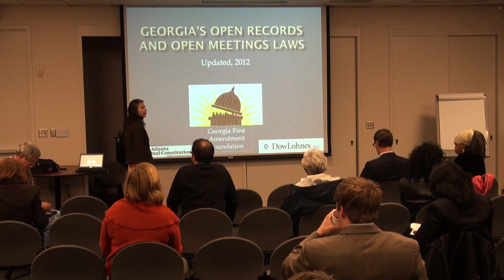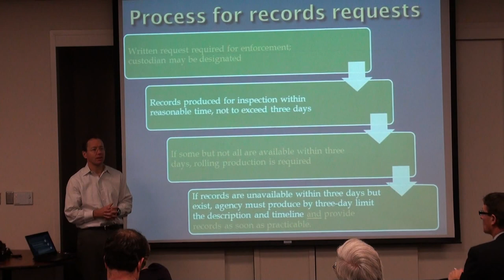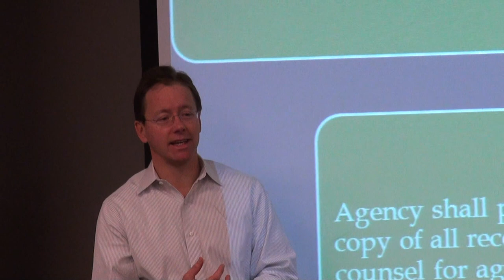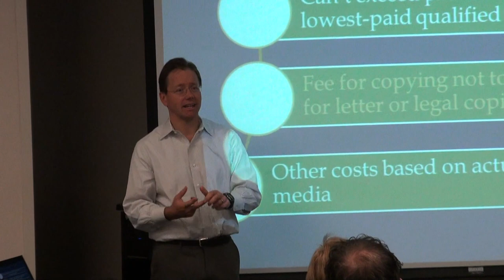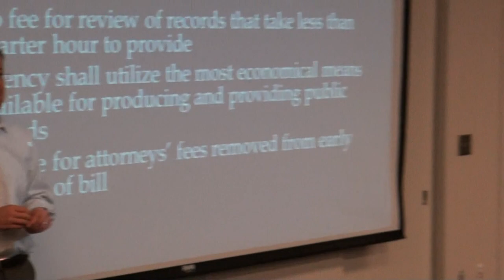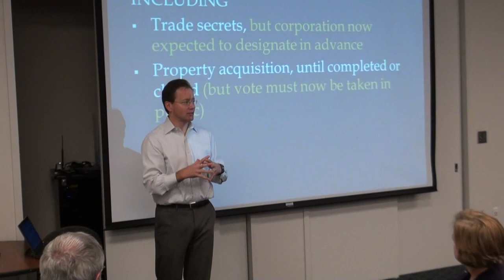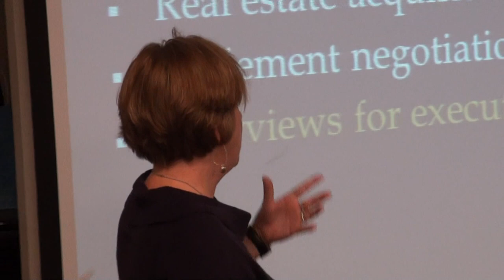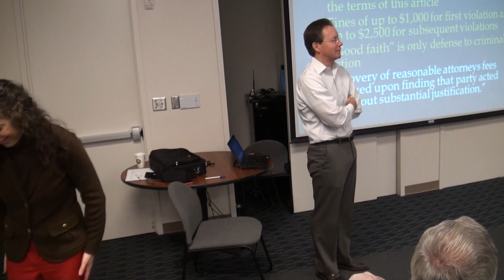Georgia’s New Open Government Laws 04/17/12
House Bill 397 and the updates to Georgia’s Sunshine Laws effective April 17, 2012.
0:00:00  Pre-meeting
0:00:23  Nydia Tisdale, AboutForsyth.com
0:00:28  Ryan Splitlog, Common Cause of Georgia
0:00:52  Introduction, Hollie Manheimer, Executive Director,
Georgia First Amendment Foundation
0:04:06  Welcome, Kevin Riley, Editor, The Atlanta Journal-Constitution
0:08:02  Shawn McIntosh, Deputy Managing Editor, AJC
0:08:40  Open Records, Tom Clyde, Esq., Dow Lohnes, PLLC
1:24:56  Tom Bennett, founder, GFAF
1:25:08  Carolyn Carlson, board member, GFAF
1:25:19  Break
1:26:19  Open Meetings, Shawn McIntosh, Deputy Managing Editor, AJC
1:31:49  Reasons for Excecutive Session
1:34:30  Process for Executive Session
1:48:48  Nydia Tisdale, citizen journalist and videographer
1:49:20 Donate to GFAF at
1:50:18  Adjourn

Georgia First Amendment Foundation and
The Atlanta Journal-Constitution
223 Perimeter Center Parkway, Atlanta, GA 30346